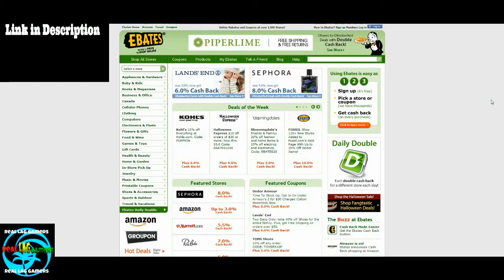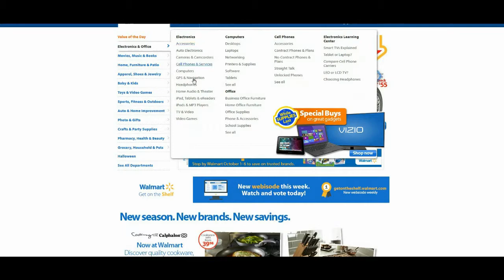Gta5 ''Over'' Quick Killing Montage RLG